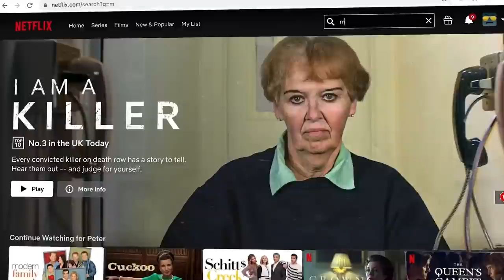ME HICE 100 WINS EN 12 HORAS EN ESTE MODO DE FALL GUYS